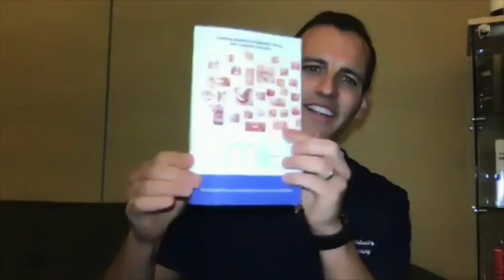Dr. Davidowitz Featured on the Lifestyle Today Show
Dr. Davidowitz, NYC’s leading cosmetic dentist is known for his Signature Smile Makeovers. He discusses the Signature Smile Makeover, his new book, and his cosmetic dentistry techniques on the Lifestyle Today Show. Fillers, Botox, and his latest technology, Evoke reframes the face, offering rejuvenation without significant downtime. Evoke lifts the face, jowls, and jawline, reducing the fat in the double chin and creating a more youthful appearance.